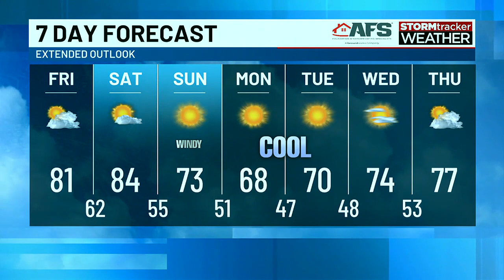You’ll get two warm afternoons before things change on Sunday.